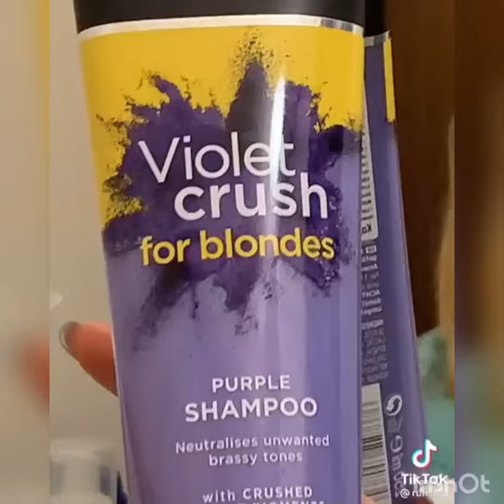Hair dry Pink and Green | hair color | fashion beauty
hey guys if you like this video so
likes/comments/shares